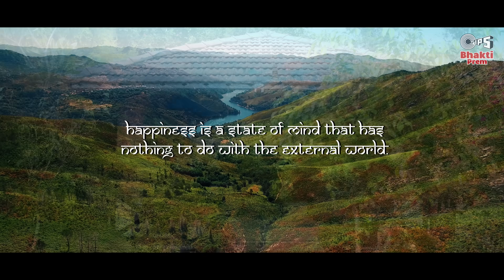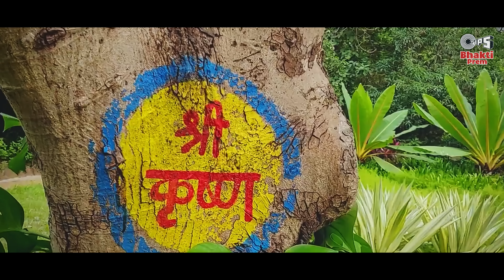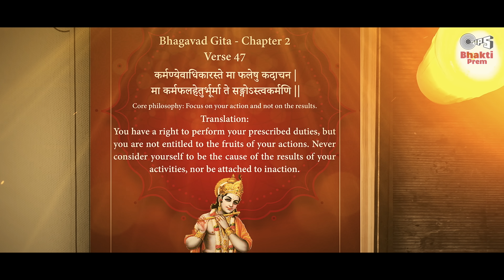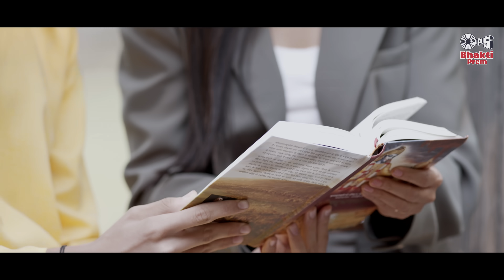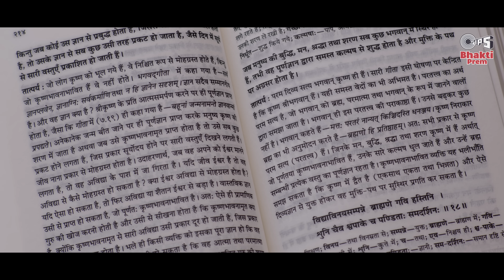हरी नाम धन | Hari Naam Dhan | Bandish Vaz | Shameer Tandon | Priyanka B | Shri Krishna Bhajan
Tips Bhakti Prem Presents Lord Krishna New Bhajan Song "Hari Naam Dhan" (हरी नाम धन) Sung By Bandish Vaz , Lyrics By Priyanka R Bala & Music Director Shameer Tandon. On @tipsbhaktiprem

Director : Dhruv Sachdev
Cast : Archna Sharma, Shilpi Sai, Akshat, Pradeep Nair
DoP : Prremanand B & Chithrarth
Production & Equipment : Zero Begins Films
Production In Charge : Suman S
Accessories : Amartya Jewels
Assistant Directors : Ronit Arora, Sanjay Deyali
Camera Assistant : Vinod
Camera Operator : Vinod
Edit / DI : Chithrarth
Lighting Equipment : Suraj Gautam
Gaffer : Naresh
Art Director : Neha Kukreja
Still Photographer : Mayur Photo
Assistant to Art Director : Raju, Gopal, Shakeel
Costume & Stylist : Neha Dhingra
Make Up : Shameem Alam
Additional Equipment : Sahil Films

Lyrics:
हरि नाम धन बांटिए
हरि नाम धन सिंचिये
हरि नाम धन चाखिये
हरि नाम धन लीजिए

सबसे ऊंचा नाम हरि का
इससे ऊंचा और नहीं
माया को तो चोर लागे
इस धन को चोर नहीं...

शामों सुबहा ध्यान हरि का
थामे अपनी डोर वही
हरि प्रेम चखा हो जिसने
भाए कुछ भी और नहीं

हरि नाम धन ऐसो धन
जो बांटे सो गुना बढ़ जाये
जो रिताने तुम चलो
ये धन रीत ही ना पाए